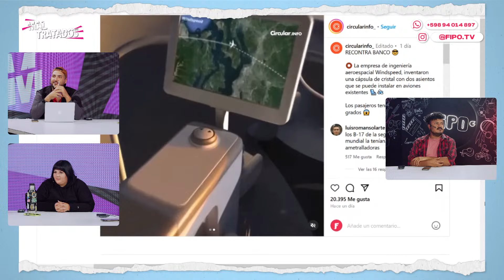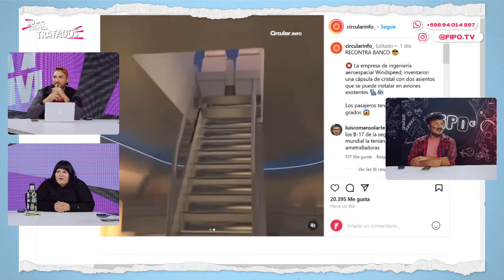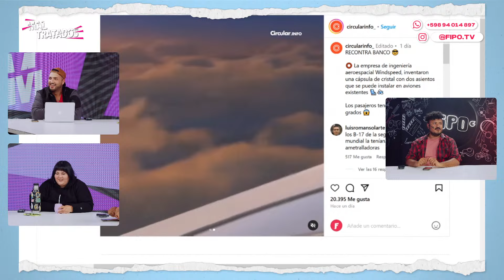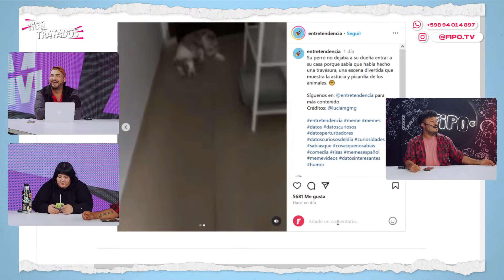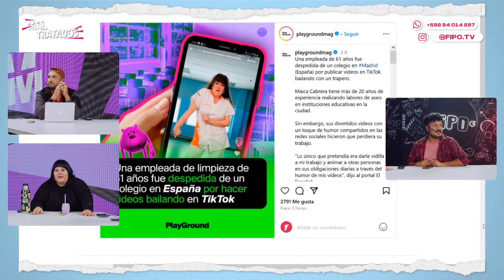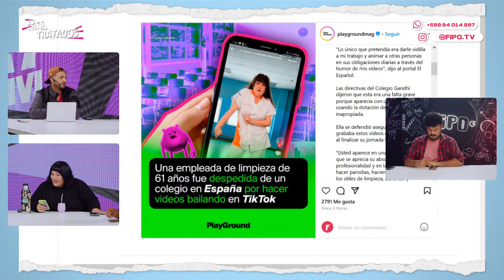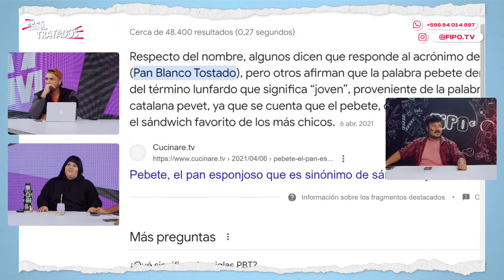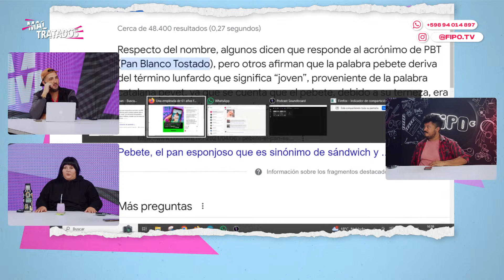¿POR QUIÉN CAMBIARÍAS TU VIDA? | MALTRATADOS 06-05-24